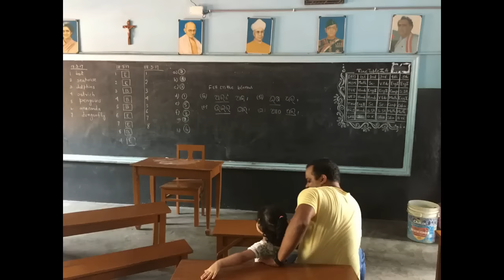My Daughters First Visit to my School and the Sea Beach - Amazing Experience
My Daughter Yashika visited the Sea Beach and My School at Puri for the first Time. Feels so good.